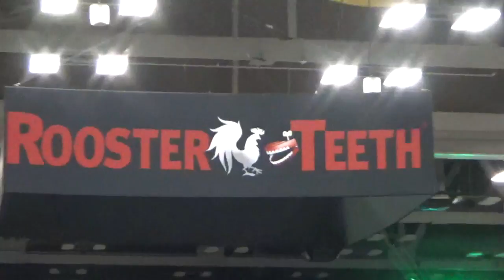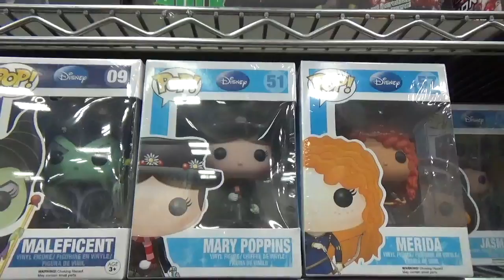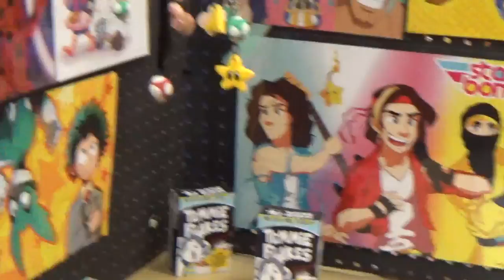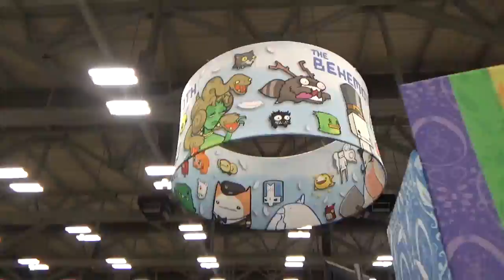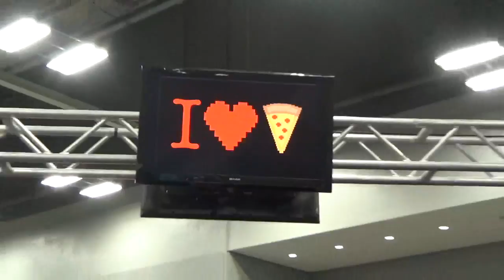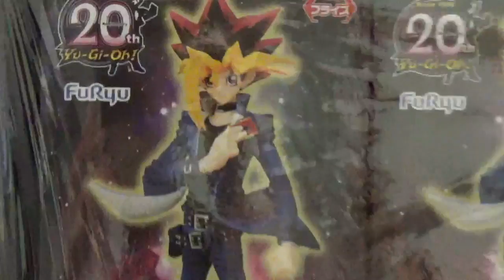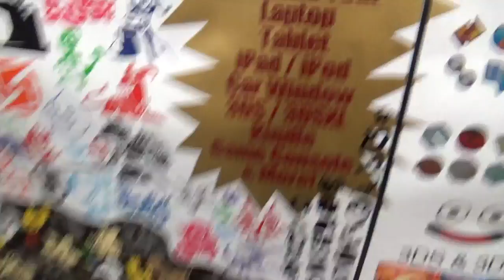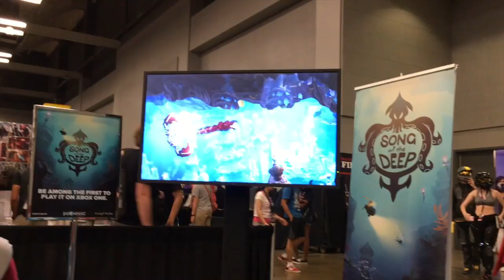Alirien Attends RTX 2016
Michael, Andrés, and I went to RTX 2016 at the beginning of July. Here's the overview of the whole convention!
This year, Rooster Teeth and ScrewAttack teamed up to combine SGC and RTX into one huge convention. This was my second RTX attendance and my third SGC visit.